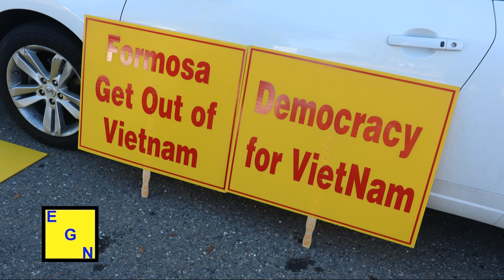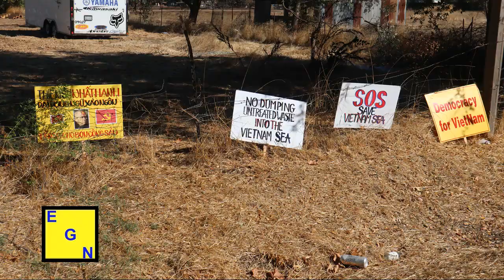Protesters oppose monastery proposed for Buddhist Temple in Elk Grove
On Sunday, October 7, over 100 protesters converged on a Buddhist Temple in Elk Grove, California.

The protesters were displeased with a Buddhist monastery proposed on a 10-acre site in the rural neighborhood of Elk Grove, California. According to several of the protesters, the temple and proposed monastery are being funded by the Communist Party and the government of South Vietnam.

The temple is part of the Hoang Phap monastery, which has 33 worldwide locations. The Abbot of and Master of Hoang Phap is Thich Chan Tinh who denies the allegations leveled against the temple.